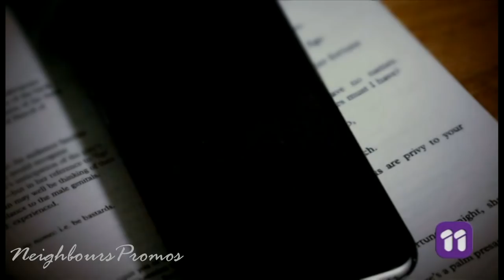Promo: Izzy's Coming Back | Neighbours [2018]